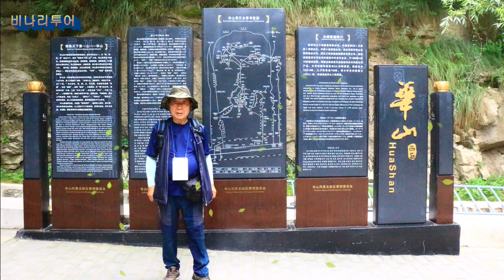청주한씨안산종중 중국서안여행 인생100년시대 이제부터70 비나리투어 여행디자이너 신점숙작가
1. 신점숙 여행가 대한민국을 빛낸  인물 대상 수상
2. 비나리 투어 한국 혁신 관광여행서비스 브랜드 QTS 대상 수상
3. 2017년 관광의 날 논문 발표 중국 개별관광 유치를 통한 지역 경제 활성화 방안
4. 신안산대학교 SNS블로그마케팅, 동영상 제작편집(교수)강의문의 환영
5. 흔들리지도 부러지지도 않을 용기 외 저자
6. jtbc 방송 '뭉쳐야뜬다'에 중국 태항산 비나리길 소개 개발여행사